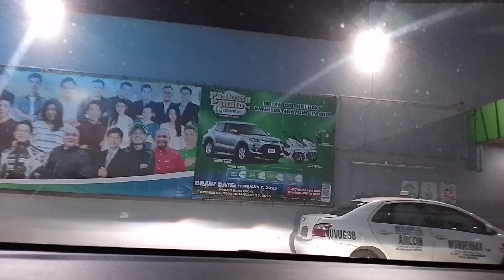Taft Ave. Manila to Karuhatan Val.(ORIGINAL VIDEOS by JAM the FILIPINO CHANNEL)Nov.23,2024,01